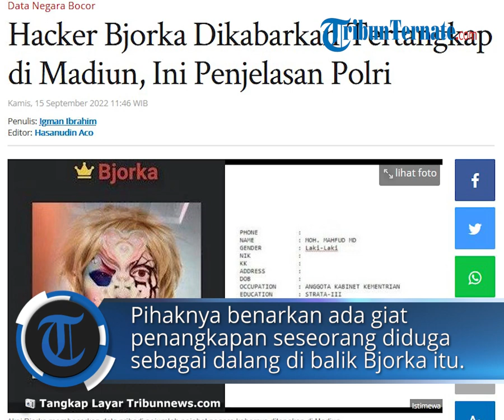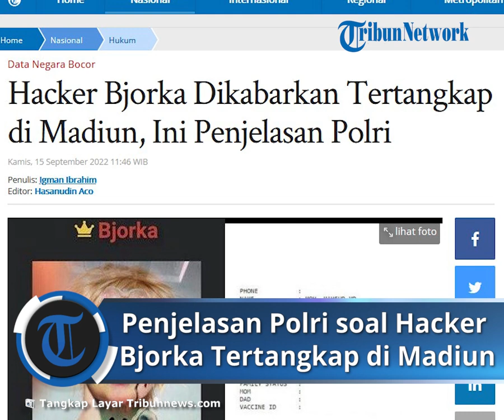Penjelasan Polri soal Hacker Bjorka Tertangkap di Madiun, Tengah Diperiksa Timsus Bentukan Mahfud MD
TRIBUN-VIDEO.COM - Hacker Bjorka yang sempat viral membocorkan sejumlah data pemerintah dikabarkan telah tertangkap di Madiun, Jawa Timur.

Kabar itu pun ditanggapi oleh pihak kepolisian.

Kadiv Humas Polri Irjen Dedi Prasetyo menyatakan bahwa pihaknya membenarkan ada giat penangkapan seseorang yang diduga sebagai dalang di balik Bjorka di Madiun, Jawa Timur.

"Yang di Jawa Timur yang saat ini sedang didalami oleh timsus. Satu orang saja yang masih didalami," kata Dedi kepada wartawan, Kamis (15/9/2022).

Dedi menuturkan bahwa seseorang di Madiun itu kini tengah diperiksa timsus gabungan bentukan Menkopolhukam Mahfud MD.

Tim itu merupakan gabungan dari Kominfo, Polri, BSSN hingga BIN.

"Untuk yang di Madiun sedang didalami terkait menyangkut masalah yang bersangkutan. Semua tim masih bekerja," jelas Dedi.

Lebih lanjut, Dedi mengaku pihaknya masih belum menyimpulkan apakah seseorang yang ditangkap di Madiun itu merupakan Bjorka.

Nantinya, Mahfud MD yang bakal menyampaikan hasil penyelidikan secara komprehensif.

"Belum disimpulkan (Bjorka) seperti itu. Karena masih didalami timsus, saya tidak berkompeten menjelasakan sebelum timsus nanti telah selesai bekerja," pungkasnya.

Identitas Hacker Bjorka Diketahui

Kemrin, Menteri Koordinator Bidang Politik Hukum dan Keamanan Mahfud MD mengatakan identitas, lokasi, dan tingkat kemampuan pemilik akun Twitter @Bjorkanism_ atau Bjorka yang belakangan menghebohkan publik karena diduga telah meretas dan membocorkan sejumlah data milik negara serta pejabat negara.

Mahfud mengatakan pemerintah masih melakukan penyelidikan terkait hal tersebut.

Hal tersebut disampaikannya saat konferensi pers di kantor Kemenko Polhukam RI Jakarta Pusat pada Rabu (14/9/2022).

"Kita terus menyelidiki. Karena sampai sekarang ini memang gambaran-gambaran pelakunya sudah teridentifikasi dengan baik oleh BIN dan Polri, tetapi belum bisa diumumkan. Gambaran-gambaran siapa dan di mananya itu kita sudah punya alat untuk melacak itu semua," kata Mahfud.

Artikel ini telah tayang di Tribunnews.com dengan judul Hacker Bjorka Dikabarkan Tertangkap di Madiun, Ini Penjelasan Polri,